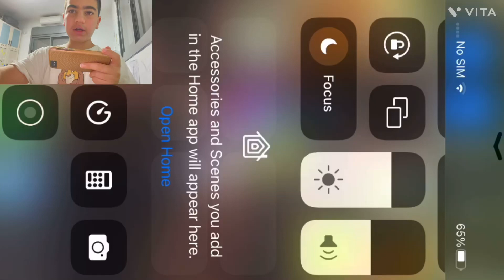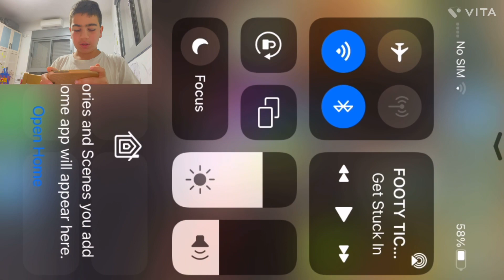World Cup In FIFA Mobile (PART 5) | ARGENTINA VS WHALES 🇦🇷🏆